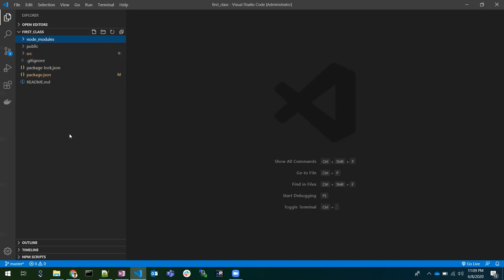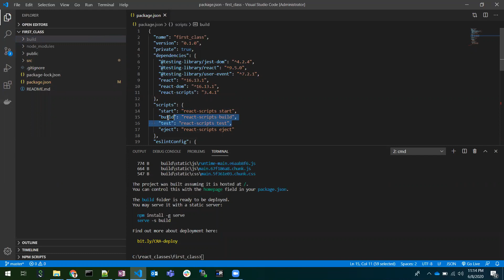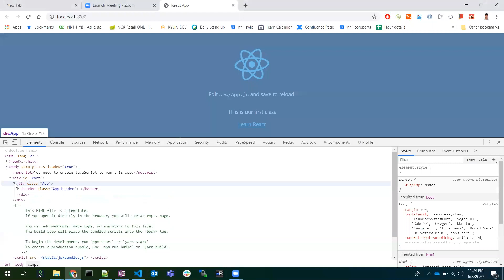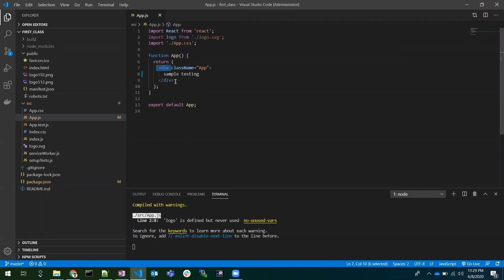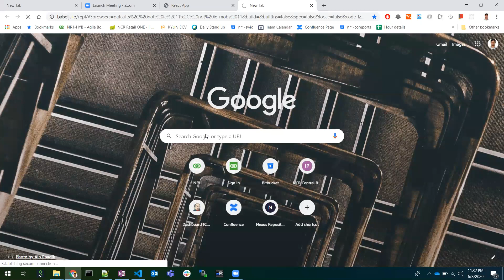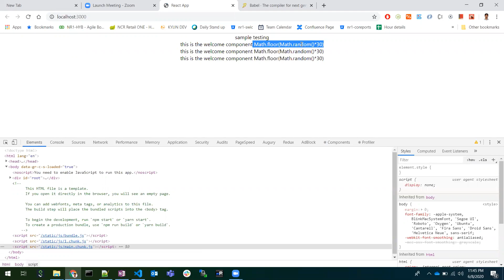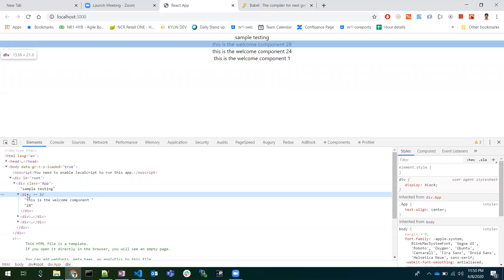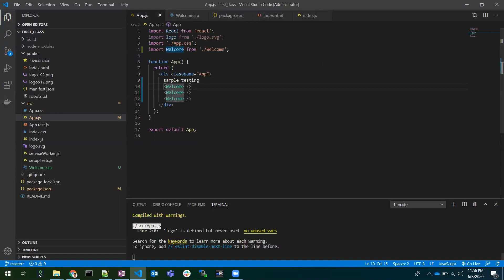React internals and How to create a Welcome Component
Internals of React
The folder structure
Why we use JSX?
import and export importance
Creating a Welcome component